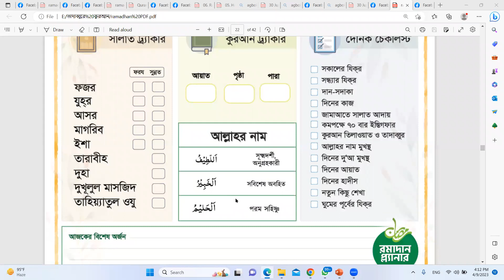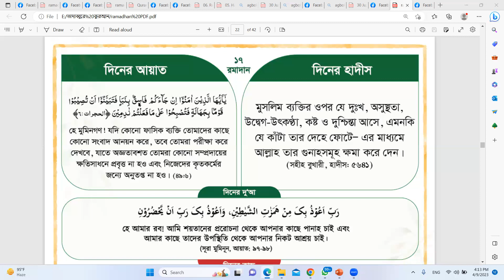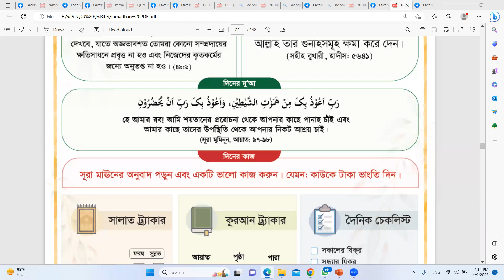রমাদান প্ল্যানিং ক্লাস, সেশন-১৭